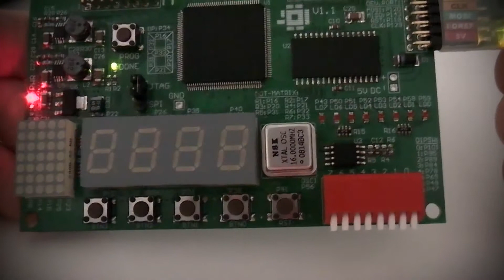GCD on a rainy day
Calculating the Greatest Common Divisor with my FPGA card.
(15, 12) = 3       (Euklides)     (1111, 1100) = 0011

Code: (MiniRISC assembly)